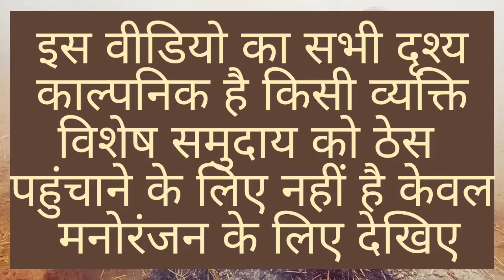शादी के लिए लड़का देखने जाने पर क्या सवाल पूछना चाहिए। कौशल राजे कॉमेडी न्यू बेस्ट टॉप कॉमेडी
your curie
शादी के लिए रिश्ता कैसे देखें
Marriage ke liye ladki chahiye
online shadi ka rishta
शादी के लिए लड़का कैसे देखें
शादी के लिए लड़कियां कैसे
shadi ke liye ladki dekhne ki comedy
ladki dekhne ki comedy video
इस वीडियो में लड़की लड़का कैसे
देखकर आपस में बात करके रजामंदी होते हैं